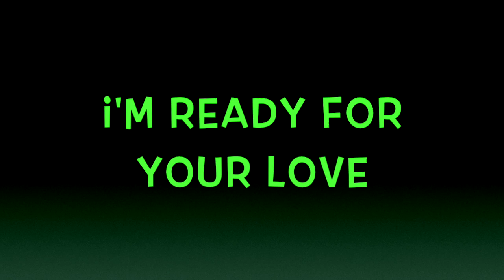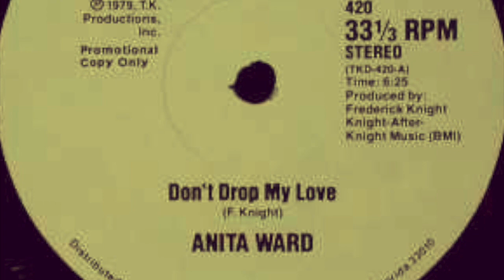Anita Ward - I'm Ready For Your Love (Extended Remix by RodColonel)